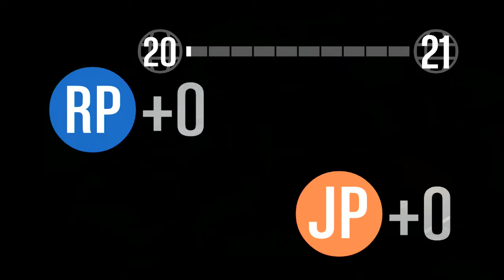Sky Trouble! - GTAV Online Xbox 360 - [Let's Play!]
This time most of my shenanigans take place in the sky! After finally getting into a Fighter Jet and a Cargo Bob I make the sky my playground.
All Music is either Recorded/Produced/Mix & Mastered By Me *** MATURE LANGUAGE ***

Bam!™

Intro Editing By: Ivan M.